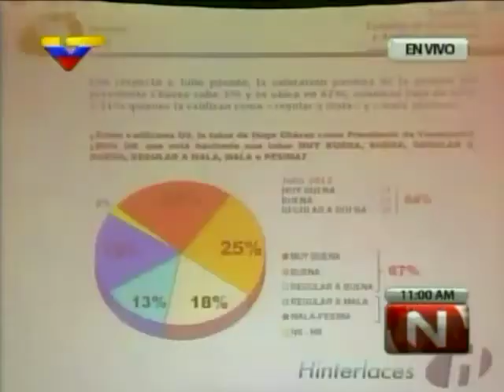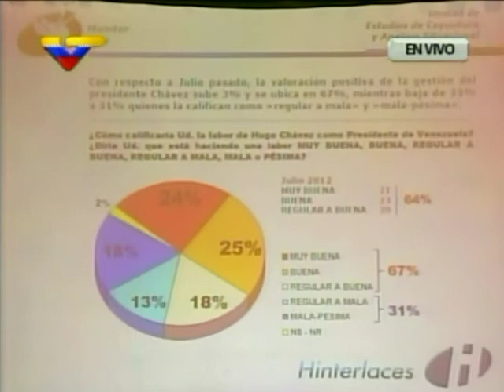Hinterlaces: 67 % de los venezolanos apoyan la gestión de Chávez (PRIMICIA)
Captura de pantalla de VTV